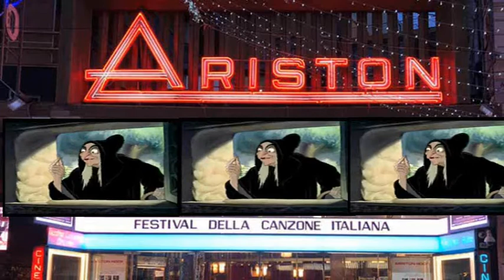La strega Foggiana(Purtroppo ricomincia Sanremo-2021)-By Tina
Parodia della strega Foggiana per quanto riguarda il festival di Sanremo..
Doppiaggio by Tina Ferrante